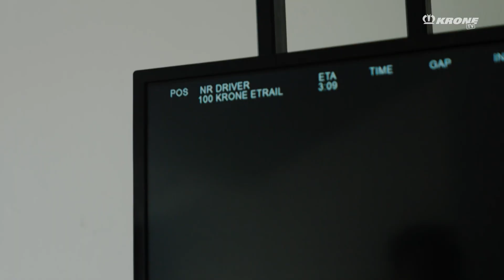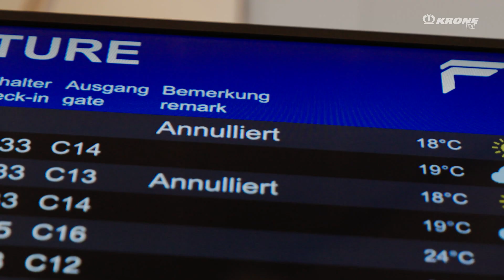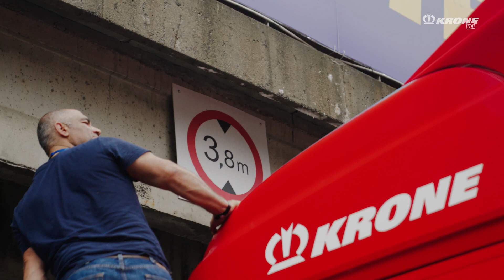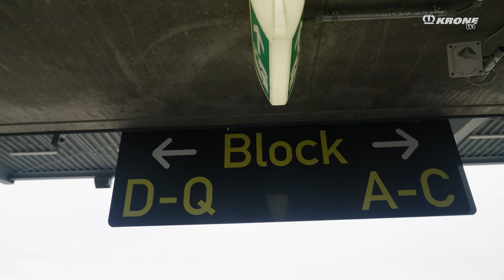Mission Record Run: Ist der eTrailer auf Rekordkurs? | Folge 2 | KRONE TV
Die Krone Nutzfahrzeug Gruppe versteht sich als ganzheitlicher Mobilitätsberater. Als Marktführer in den Bereichen Nutzfahrzeuge und Landtechnik ist Krone seit über 50 Jahren im Emsland zuhause und in der Welt aktiv. An fünf Werksstandorten mit rund 2.500 Mitarbeitenden hat das Unternehmen neben der Produktionskompetenz im Bereich Auflieger weitere Kernkompetenzen in den Sparten Digitalisierung, Automatisierung, Nachhaltigkeit und Elektrifizierung entwickelt. Der Krone eTrailer ist hierfür ein sehr gutes Beispiel. Im Rahmen unseres Nachhaltigkeitskonzepts sorgt er dafür, dass die Zugmaschine entlastet und somit der CO2-Ausstoß von Sattelzügen deutlich reduziert wird. Krone denkt Transport ganzheitlich, um Trailer-Transportlösungen für Kunden effizienter, nachhaltiger und sicherer zu gestalten.